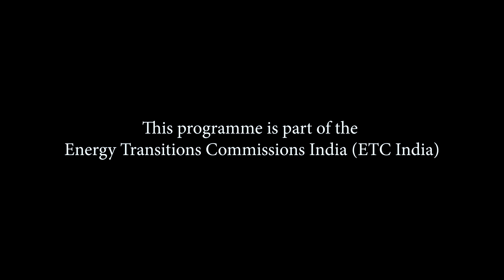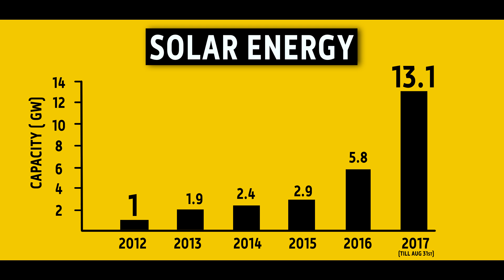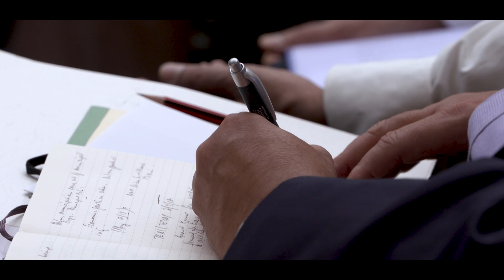Conversations@TERI: Has India reached the Inflection Point for Renewable Energy & Energy Efficiency?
In the first part of our series, Conversations@TERI, we bring you a discussion on renewable energy and energy efficiency in India. In the discussion, thought leaders from the energy sector discussed topics such as India’s energy mix, the future of renewable energy and fossil fuels in India, manufacturing infrastructure for wind and solar energy, and India’s energy efficiency successes.

The discussion was held at the launch of TERI Energy and Environment Data and Yearbook (TEDDY) 2016/17 in New Delhi.

Moderated by Ajay Shankar, (Distinguished Fellow, TERI), the participants were Arunabha Ghosh (CEO, CEEW India), Chintan Shah (Director, IREDA), Suman Berry (former Chief Economist, Shell) and Pankaj Kumar (Secretary, BEE).